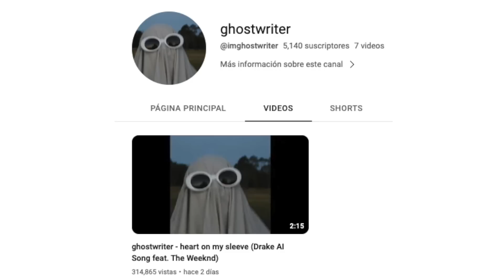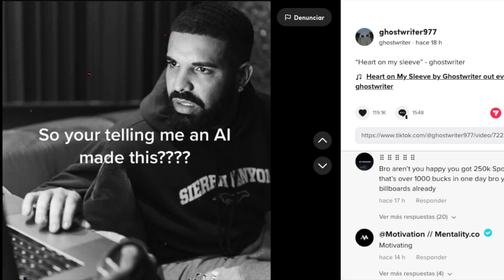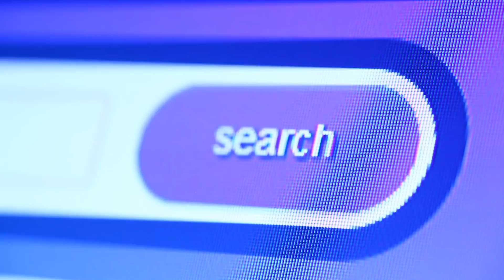ESCÁNDALO MUNDIAL! ENGAÑARON A TODOS NO ERA DRAKE NI THE WEEKND